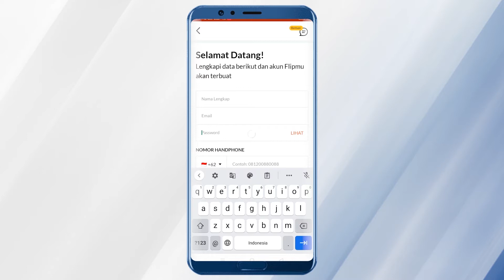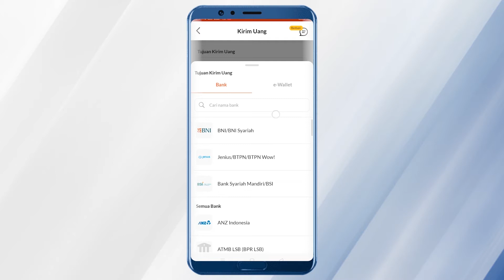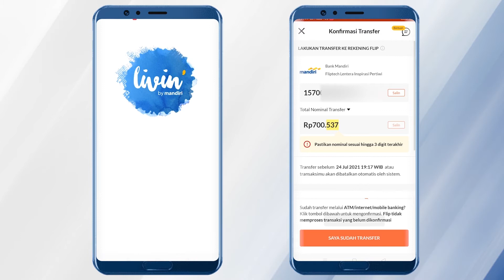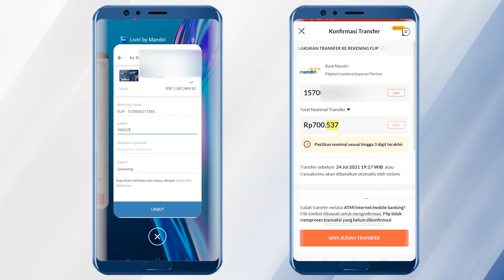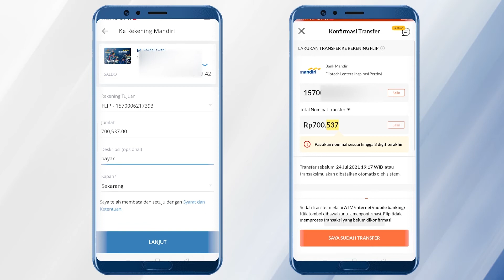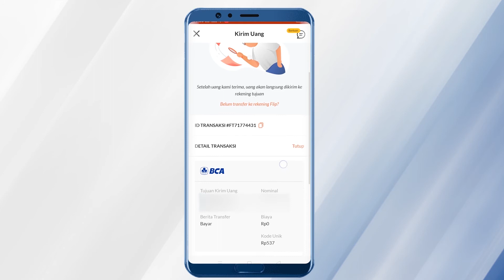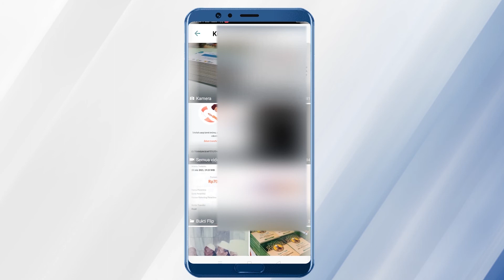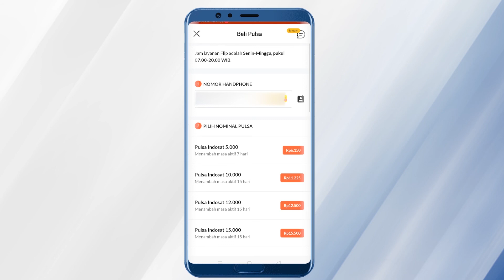cara transfer beda bank bebas biaya transfer